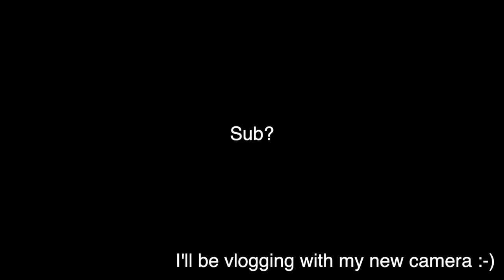I went to a MAREN MORRIS CONCERT with my hometown friends (and we loved it)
Hey friends! Hope you enjoy this concert vlog of Maren Morris' Humble Quest Tour that I went to with two of my closest friends from home. It was so nice to be home for the summer, and the fact that Maren Morris was performing live nearby was just...INCREDIBLE. She is super talented. So sit back, relax, and enjoy the music/reliving this concert with me :-).

00:00 Intro
01:08 Get ready with me!
02:56 Heading to the concert
03:45 Arriving at the venue (CMAC)
04:00 Me and the girls chit chatting
04:58 Concert!
06:46 Post-concert
07:39 Bloopers

All other songs Maren Morris!